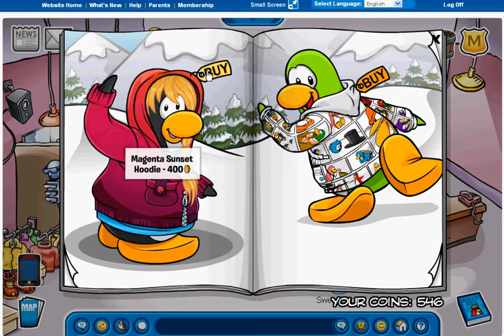November 2010 Catalog